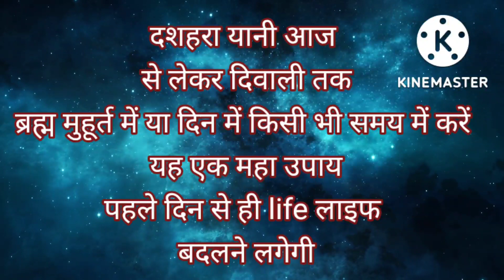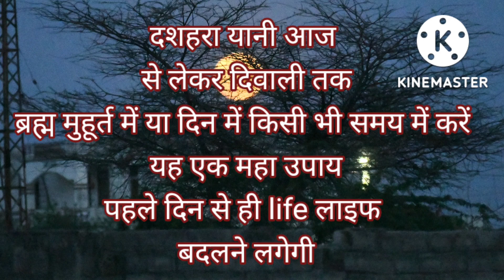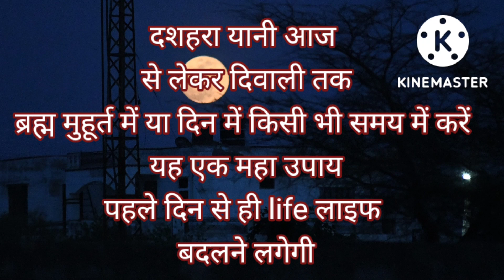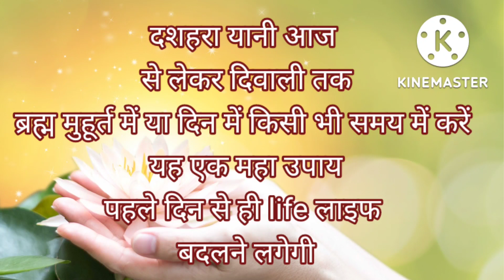दशहरा से दिवाली तक ब्रह्म मुहूर्त में यह एक काम करें और पहले दिन से ही अपनी जिंदगी बदले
21 बार अभी बोले और तुरंत जादू देखें।